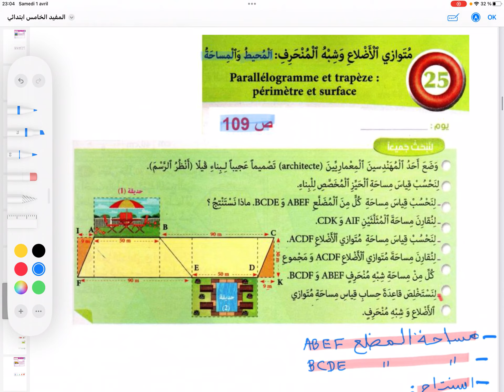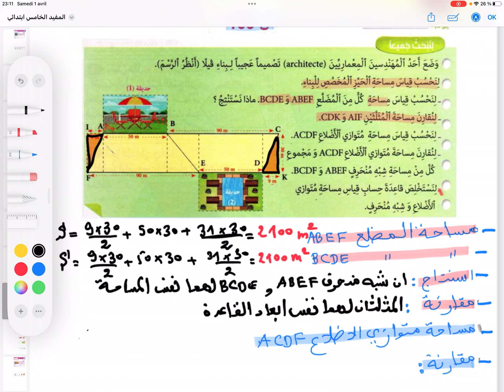المفيد في الرياضيات الخامسة ابتدائي صفحة 109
المفيد في الرياضيات الخامسة ابتدائي ص  109
المفيد في الرياضيات 5 صفحة   109
المفيد في الرياضيات 5 ص  109
 109
المفيد في الرياضيات الخامسة ابتدائي صفحة   110
المفيد في الرياضيات الخامسة ابتدائي ص  108
المفيد في الرياضيات الخامسة ابتدائي صفحة   107
المفيد في الرياضيات الخامسة ابتدائي صفحة   111